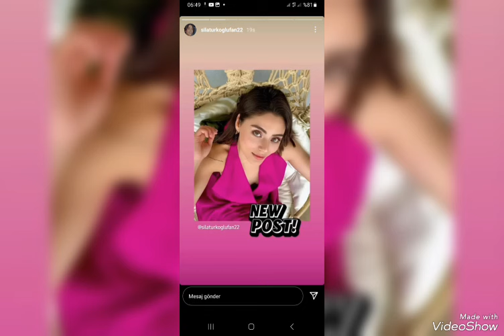sılatürkoğlu 'dan GÜZEL BIR GUNDEN EGLENCELI VIDEOHEPSI#magazinturu